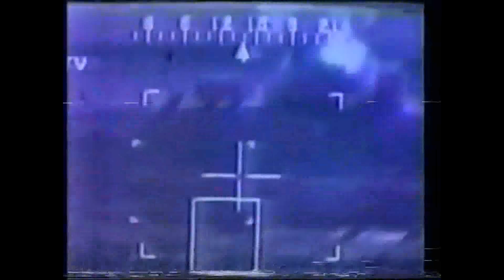The Dark Side of the 1991 Gulf War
The 1991 Gulf war is remembered as a great war. In reality, worldwide sanctions would have forced Iraq to peacefully withdraw. The Gulf war cost billions of dollars, killed or sickened a million people, left the region much worse off, assisted Iran, and caused a worldwide economic recession.

The creation of oil-rich Kuwait by Britain; Keesing’s; July 8, 1961;

“Gulf War Documents: Meeting between Saddam Hussein and US Ambassador to Iraq April Glaspie”; Wikileaks/Global Research; March 5, 2012;

Stephen C. Pelletiere’s Jan 31, 2003 New York Times OpEd on the evidence that Iran was responsible for the gassing of 5000 Kurds at Halabja, not Iraq

“Overwhelming Force – What happened in the final days of the Gulf War?”; Seymour Hersh; New Yorker; May 22, 2000;

“Lucky War; Third Army in Desert Storm”; Richard M. Swain; US Army Command and General Staff College Press; 1994;

Video of tons of foreign munitions blown up at the Iraqi Khamisiyah storage area in 1991